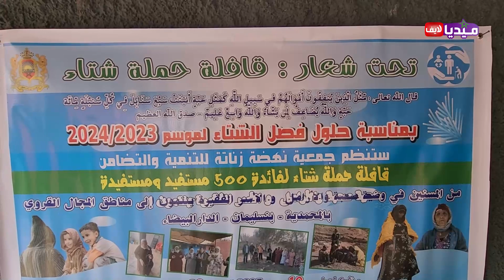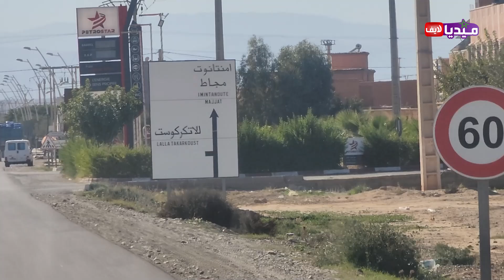شوفوا الفرحة ,.جمعية نهضة زناتة تنظم قافلة حملة شتاء لفائدة الفقراء وساكنة اعالي الجبال